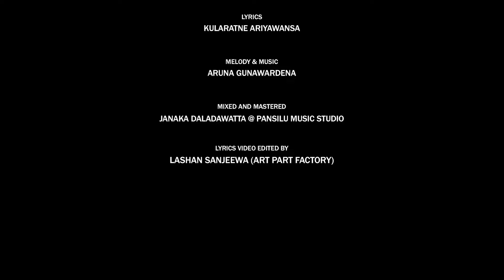Priyani S Wijesinghe | Badra Kalpayaka (භද්‍ර කල්පයක) | Official Lyrics Video 2024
Artist - Priyani S. Wijesinghe
Lyrics - Kularathna Ariyawansa
Mixing & Mastering -  Janaka Daladawatta (Pansilu Music Studio)

භද්‍ර කල්පයක ධර්මදීපයක
දුලබ මිනිසත් බව ලබා
මොහඳුර නසනා
සදහම් දහරේ
ආලෝකය නොලබා
කිමද පමාවන්නේ
භවගාමී අඳුරේ

පාපී දුදනන් වෙතින් මිදී
කළණ සුදන ඇසුරේ
සුනිසි වාසයක වෙසෙනා
ඔබේ පුණ්‍ය මහිමයෙන්
පල නොලබා
කිම ලතැවෙන්නේ

සිව් බඹ විහරණ ගුණෙන් සැදී
සිව්සත් දහම දිනා
සීල සමාධි ප්‍රඥාවෙන්
විදසුන් නුවණ වඩා
නිමා කරමු දුක සංසාරේ

භද්‍ර කල්පයක ...